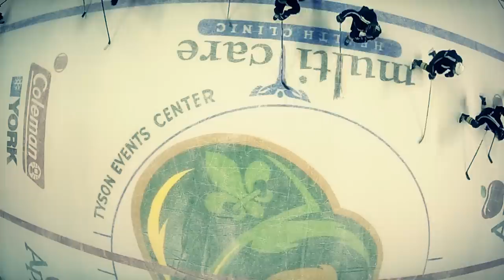Sioux City Musketeers 2014-15 Hit The Ice Video